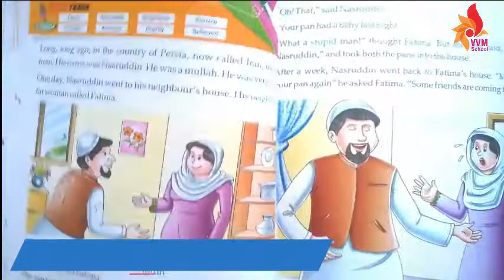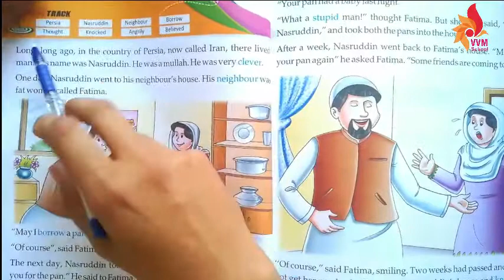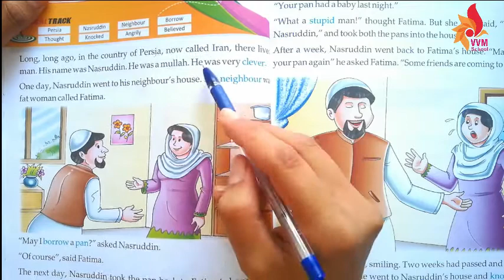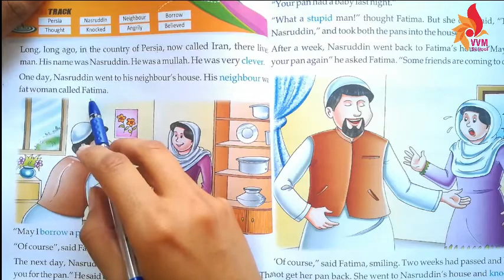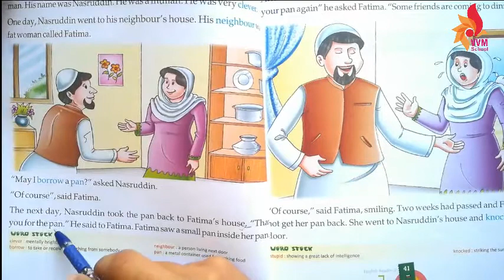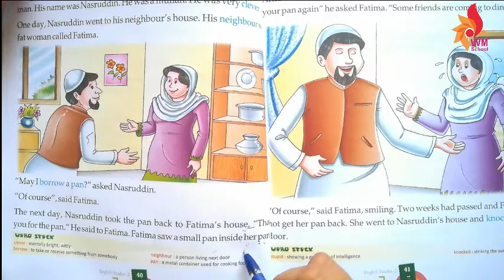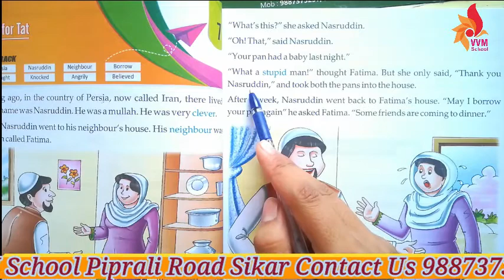CLASS-2 CHAP-7 TIT FOR TAT PART - 1